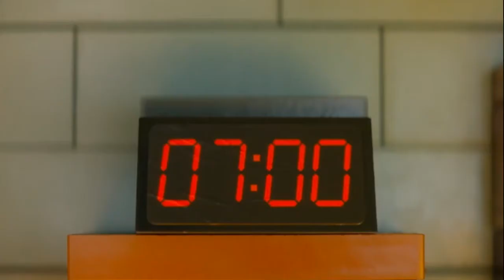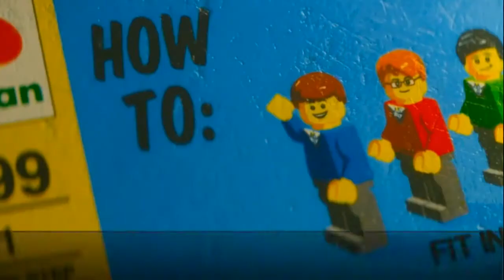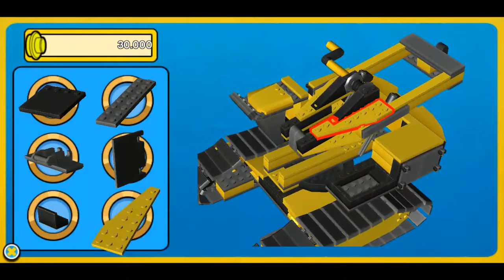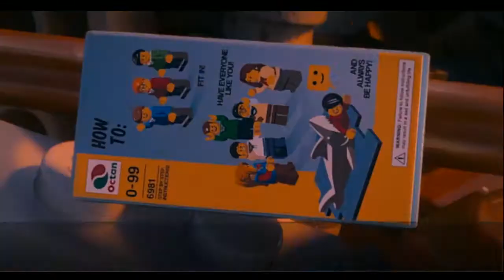The Lego Movie Videogame #1 Trabalhando em uma construção com o Emmet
Nessa série estarei fazendo gameplays do incrível jogo de celular, PC e console The Lego Movie Videogame.